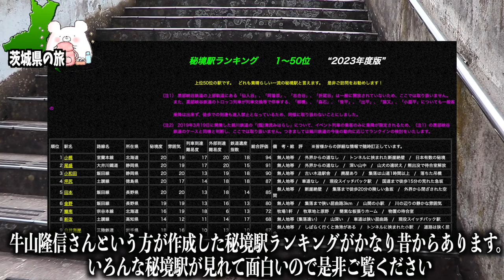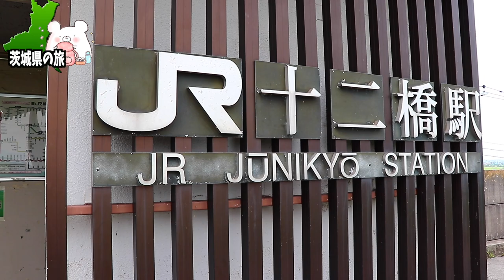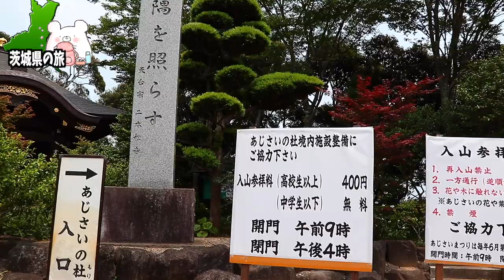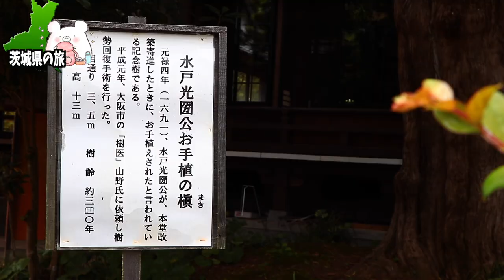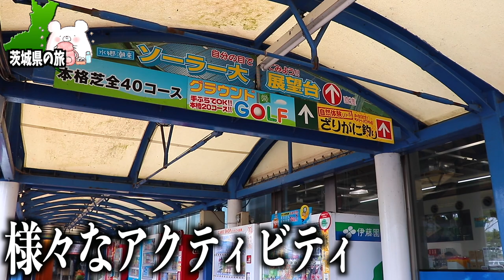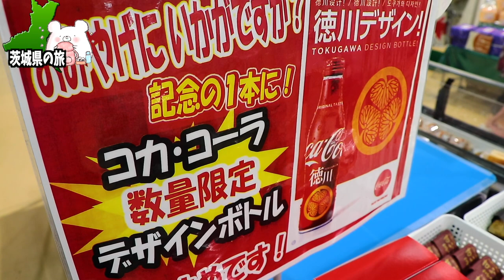【田園の中にポツンとある秘境駅】鹿島線十二橋駅→茨城県潮来市二本松寺あじさいの杜→道の駅いたこ 〜part1〜【千葉・茨城観光】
■ーーー2023年 茨城県大洗の旅編ーーー■